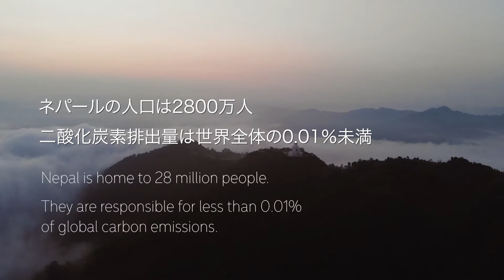アジアンドキュメンタリーズ配信「水の重み -気候危機による犠牲-」予告編【日本初公開】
アジアンドキュメンタリーズ配信
「水の重み -気候危機による犠牲-」【日本初公開】

2023年8月配信スタート作品　ラインナップ

8月のテーマ「こぼれる涙」